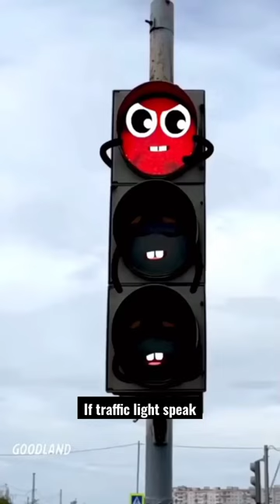if traffic light speak 😂 | traffic light comedy | corbett boys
traffic light 😂